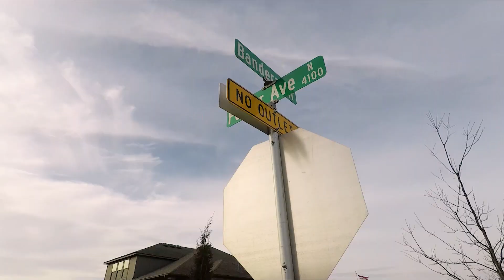New Home communities in Oklahoma City - Little Ridge Trails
Landmark Fine Homes is a Custom Home Builder serving the greater OKC Metro Area.  We are a leader in Energy Efficiency Building.  The community is adjacent to Norman’s own Little River and you can enjoy strolls along this river on the community’s walking trails.

You will love the Community Clubhouse which offers a great place to gather as well as a workout room.